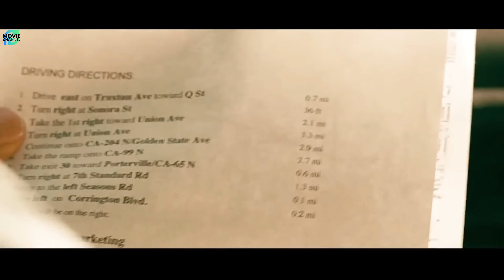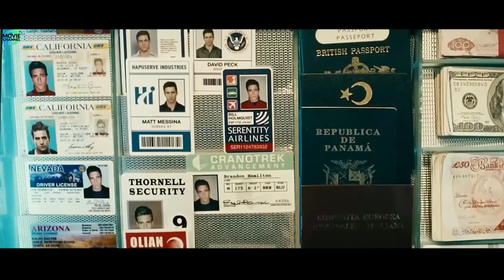When his brother is murdered, he exacts bloody vengeance within five days.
After serving ten years for the death of his brother, Driver (Dwayne Johnson) breaks out of jail with a vengeance. A seasoned police officer (Billy Bob Thornton) and an eager assassin (Oliver Jackson-Cohen) are on his trail within hours after his first kill. Driver attempts to outrun his pursuers, but there are indications that one of the people on his list is missing and might pose a threat to his safety.